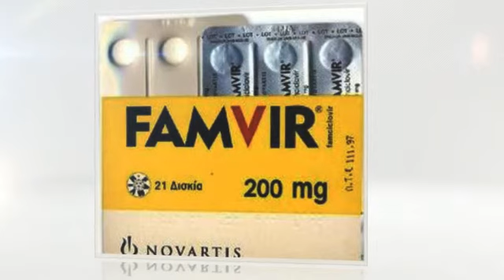What Drugs Are Used To Treat Shingles Disease?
We got everything you need to know about
Shingles Disease